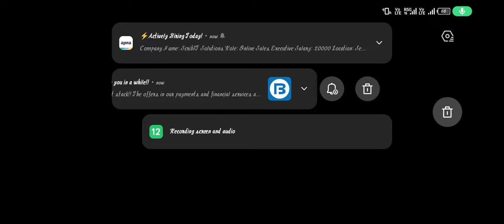free fire Boat Game Play | Brok Boy | Pub-G | Freefire | Gaming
Boat Game Play | Brok Boy | Pub-G | Freefire | Gaming

That YouTube gaming channel video description template will help you to get started. As you grow and post more videos you can begin to add your own personal flavor on it.